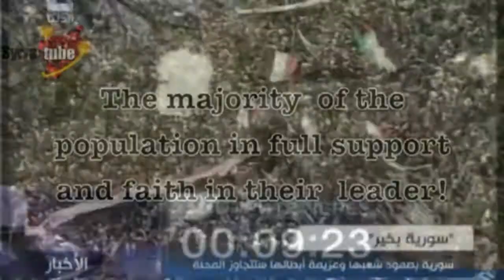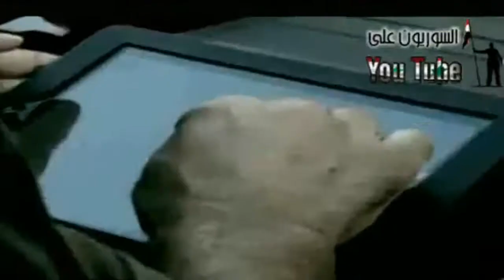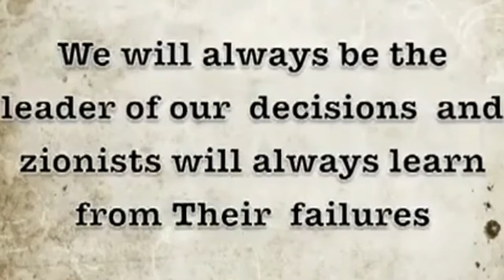"Syria, my dear"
Song from the Film "David Icke - Syria:The Truth"